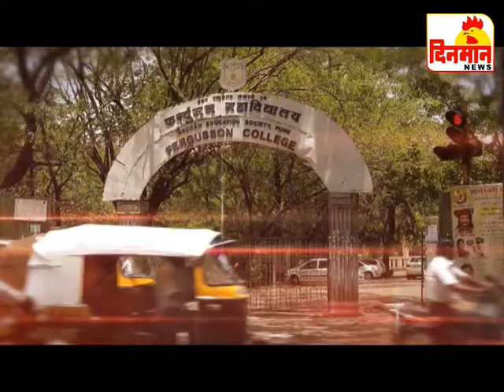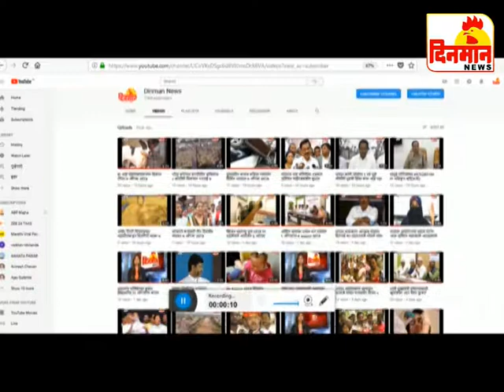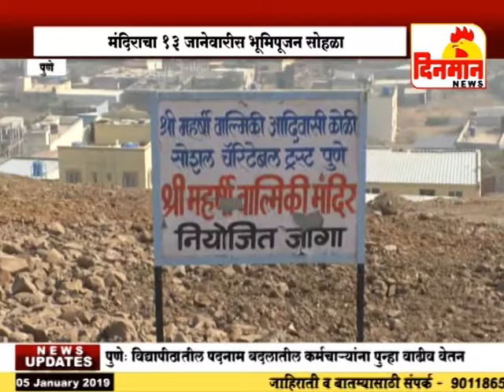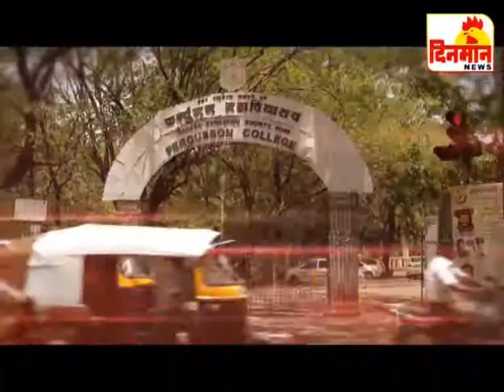05 January 2019 दिनमान बातमीपत्र